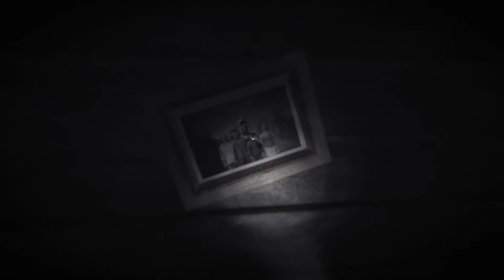35mm Gameplay from Steam - Episode 6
Episode 6 of full game video of 35mm.